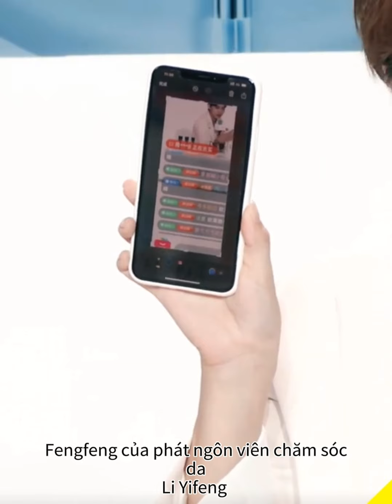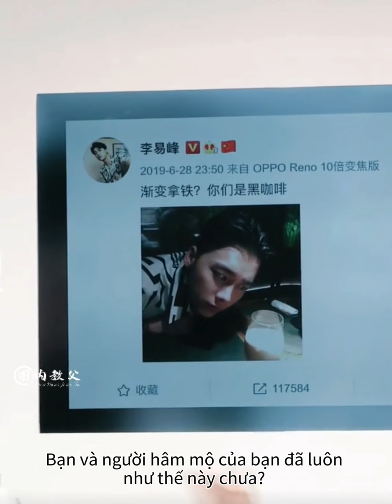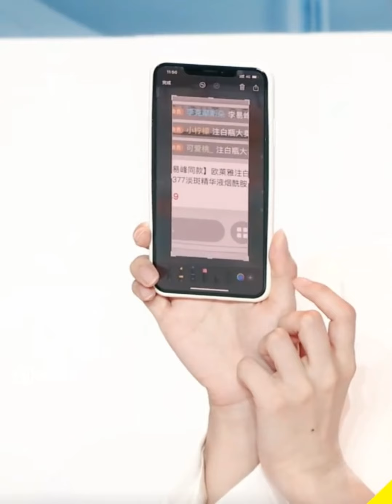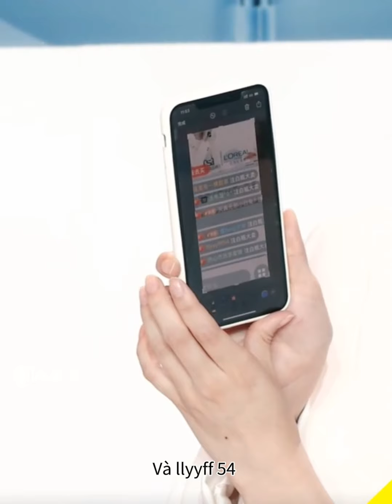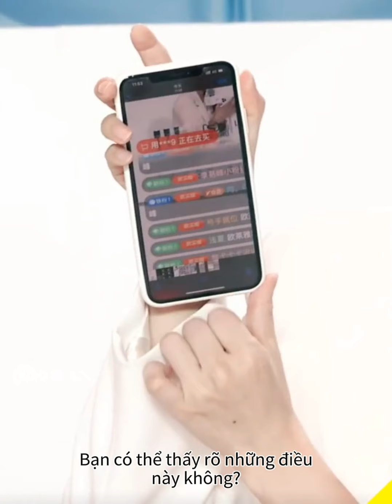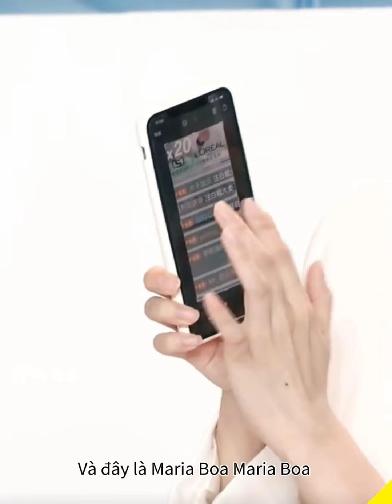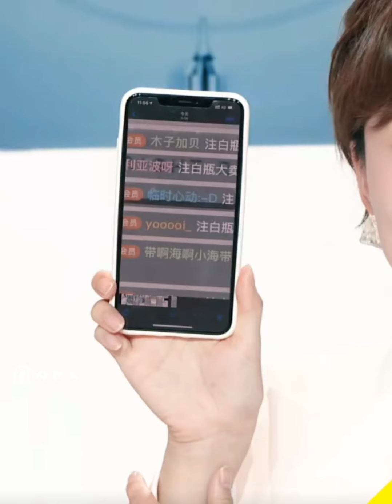Lý Dịch Phong|| (vietsub) Lý Dịch Phong phát sóng trực tiếp toàn bộ quá trình(36 phút)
Li Yifeng phát sóng trực tiếp toàn bộ quá trình (36 phút) ~ nhân viên của tôi rất đen [😂] + nói làn da nam giới của họ + nói với bạn gái của tôi rằng công việc là quan trọng, làm thế nào tôi có thể nuôi bạn mà không có việc làm, tất nhiên bạn gái tôi có để làm việc, mọi người trong xã hội bây giờ Bình đẳng, hát "Happy Breakup" vào ngày kỷ niệm + vô số con ong trên vai tôi + thiết kế phong cách búp bê với ý tưởng của riêng tôi [😄]